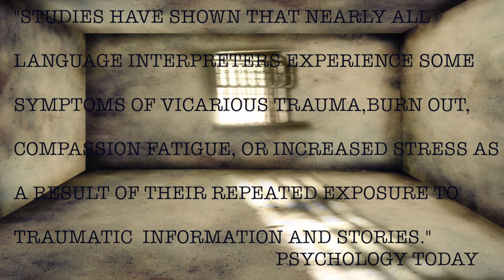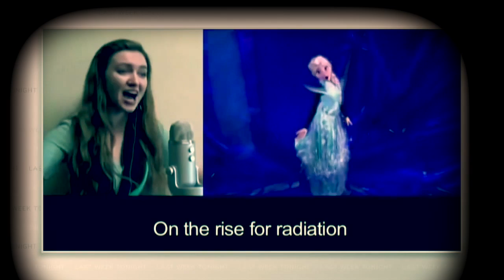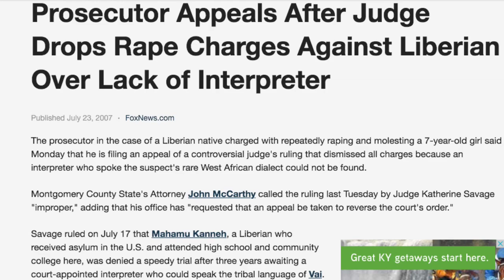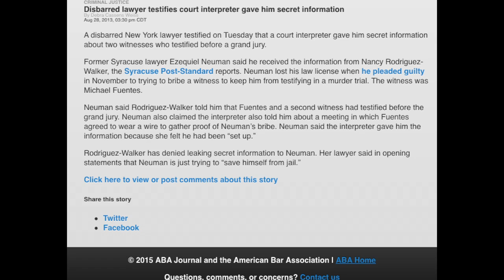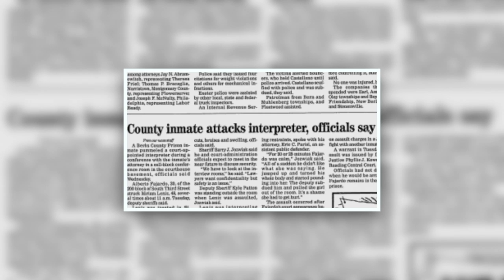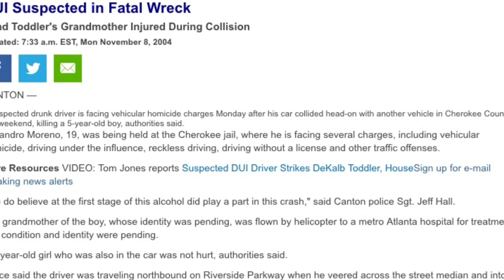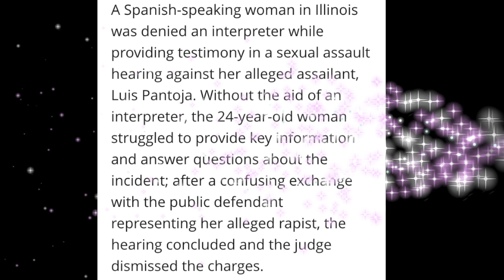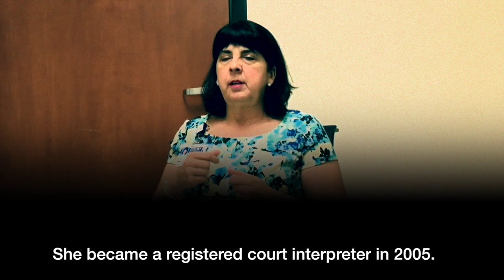Beyond Words Documentary